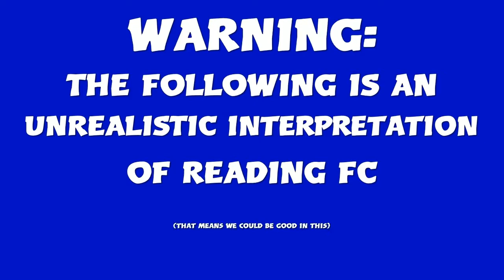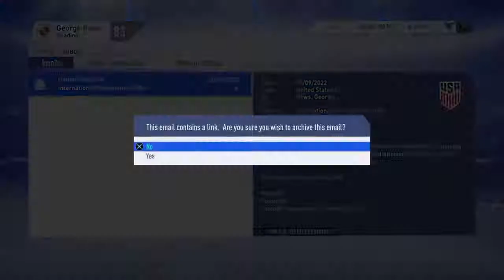THE SAUNA OFFICE... ROYALS: READING FC FIFA 19 CAREER EP127